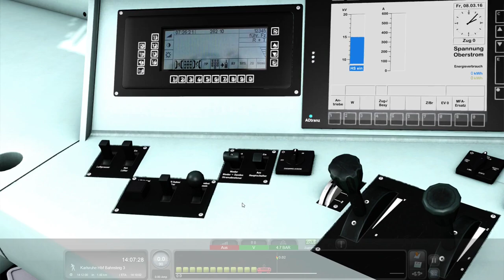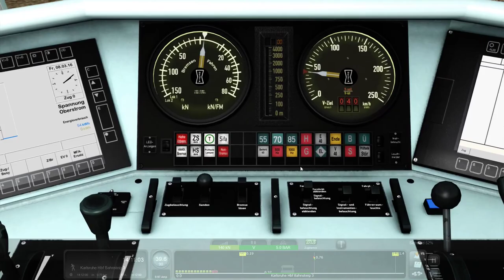TRAIN SIMULATOR 2022| #23 | EC 8 Kurzspurt | Baureihe 101 | Mannheim - Karlsruhe